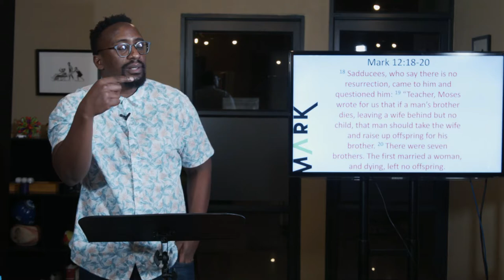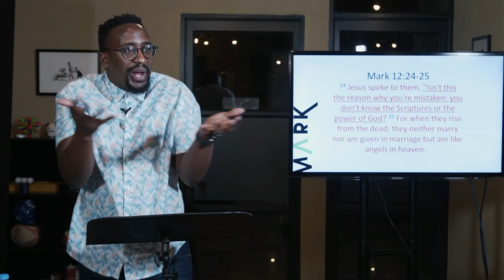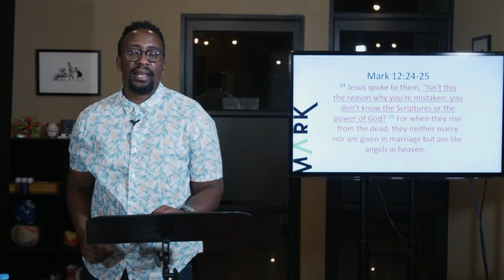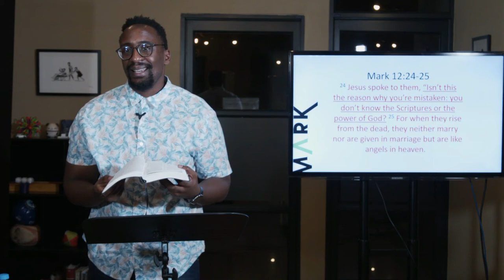The Gospel According To Mark Season 3: Part 7 - BIG GOD & WORN-OUT BIBLES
Mark 12:18-27 (CSB)

Is our thinking of heaven too small, is it too earthly? Are we missing out on the power of God because we have created a personal idea of who He is, instead of what has been revealed to us about Him in the Scriptures? Have we become modern day Sadducees?